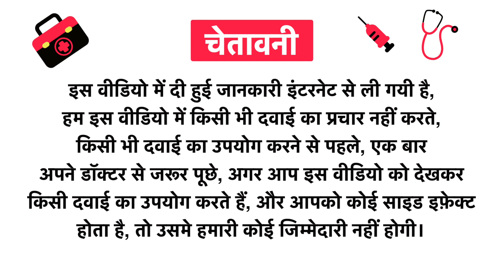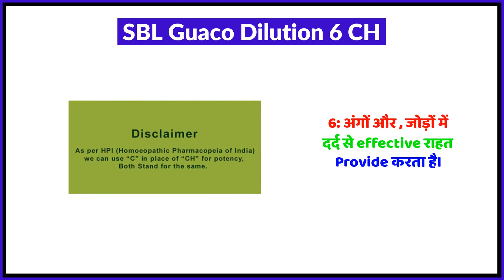SBL Guaco Dilution 6 CH Uses in Hindi | Side Effects | Review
SBL Guaco Dilution 6 CH Uses in Hindi | Benefits | Side Effects | Dose

Topics Covered in This Video
SBL Guaco Dilution 6 CH Uses in Hindi
SBL Guaco Dilution 6 CH Kis kaam aati hai
SBL Guaco Dilution 6 CH Review
SBL Guaco Dilution 6 CH Side Effects
SBL Guaco Dilution 6 CH ke fayde in hindi
SBL Guaco Dilution 6 CH how to use